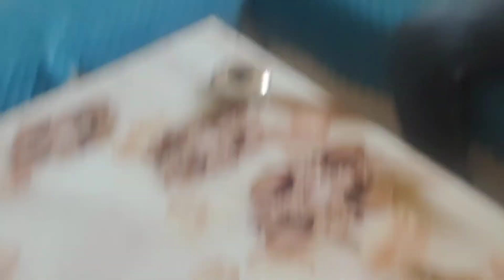Is video ko koi title Samajh Mein Nahin a Raha हरियाणा life 🤗